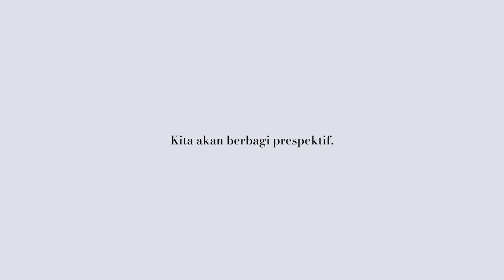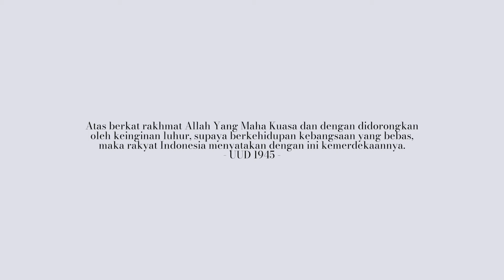Bujang Gadis Palembang 2021 Dan Makna Kemerdekaan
Selamat hari ulang tahun ke-76, negaraku Indonesia!

Selama 76 tahun berdiri sebagai negara berdaulat, telah banyak sejarah terukir dari generasi-generasi bangsa pada masanya. Dari sejarah yang telah terukir, ada makna perjuangan yang bisa dipelajari untuk terus berjuang dengan lebih keras dan cerdas demi tanah air, Indonesia.

Jadikan momen hari ini sebagai pengingat dalam mewujudkan Indonesia adil dan sejahtera.

Dirgahayu Indonesia.

Untuk informasi lebih lanjut terkait Bujang Gadis Palembang bisa terhubung di,
Talent:
Berkha Dwi Cahya (Harapan I Bujang Palembang 2021)
Vilian Agustina (Wakil I Gadis Palembang 2021)
Harits Tsabitul Azmi  (Harapan III Bujang Palembang 2021)
Ayu Puja Lestari (Persahabatan Gadis Palembang 2021)

Videographer dan Editor:
Ronni Pahlevi